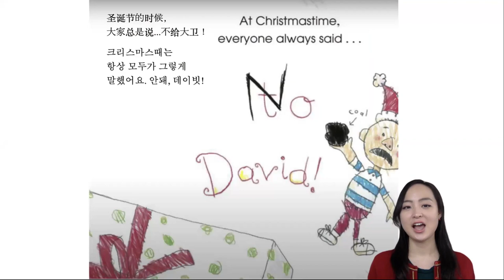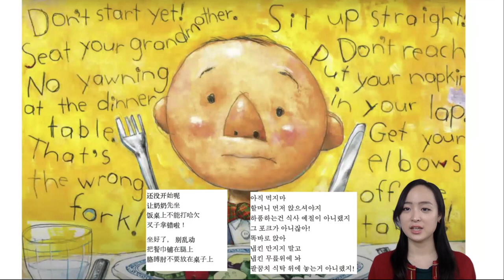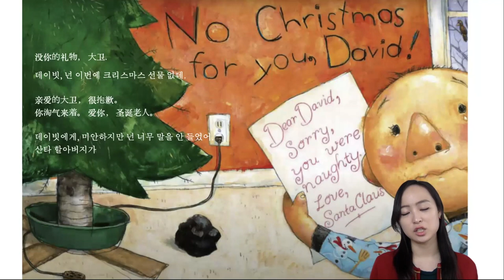Korean & English Bilingual Read Aloud (It's Christmas, David! 데이빗, 크리스마스야!🎄)한국어&영어 이중언어 책 읽어주기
It's the Christmas season! Let's read about David who is excited for Christmas. Merry Christmas!
데이빗은 크리스마스를 엄청 좋아하고 기대하고 있어요. 함께 이 책 읽어봐요! 메리 크리스마스~